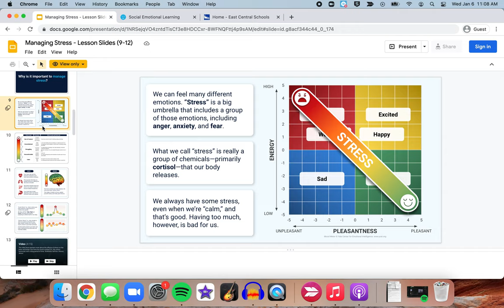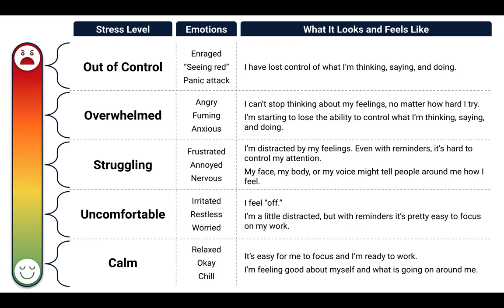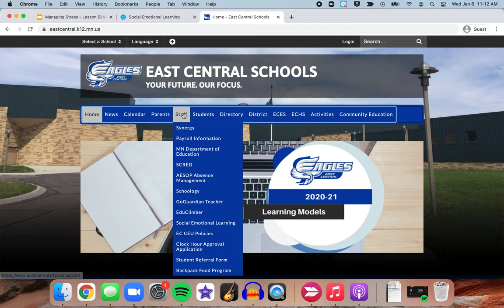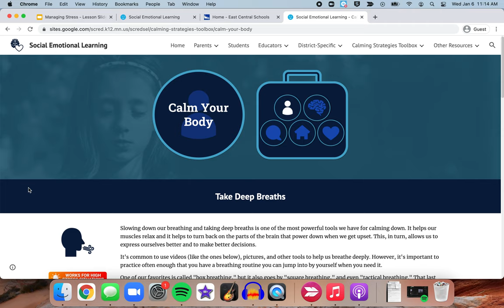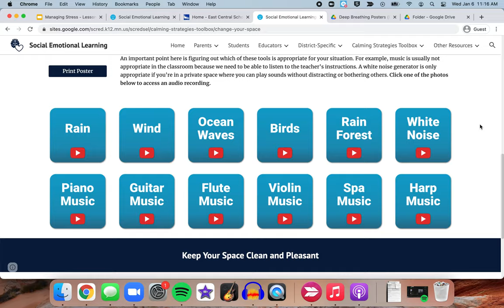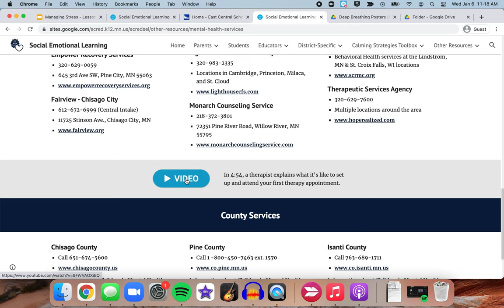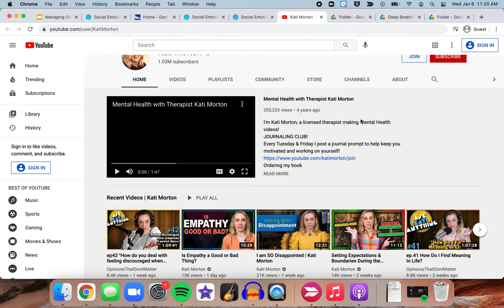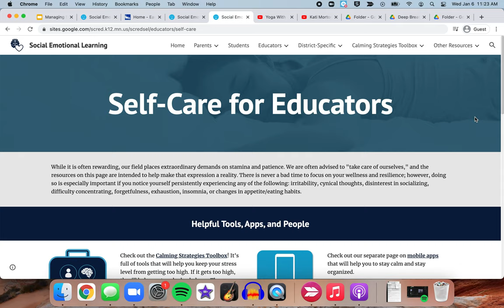Tutorial: Educator Self-Care Resources on the Cross-District SEL Website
Our SEL Services Coordinator talks about why self-care is important and (5:20) walks through resources on our cross-district SEL website that are designed to support educators with self-care, resilience, and stress management.